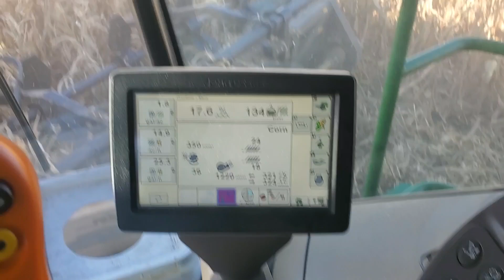2015 JOHN DEERE S690 For Sale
Title: 2015 JOHN DEERE S690 For Sale

Category: Combines